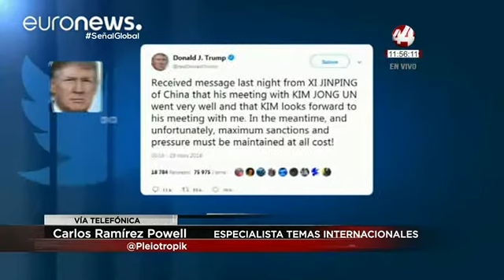Carlos Ramírez Powell analiza la reunión entre las dos Coreas ¿qué viene después?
Powell comparte su análisis político y social en Señal Global.